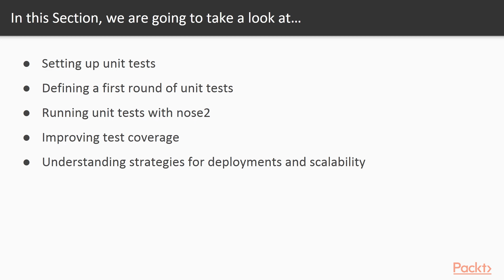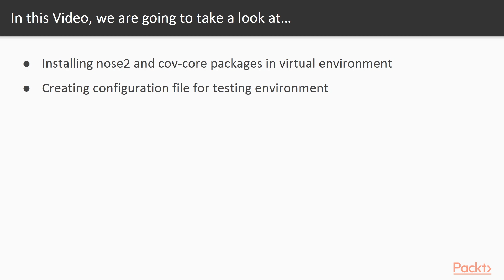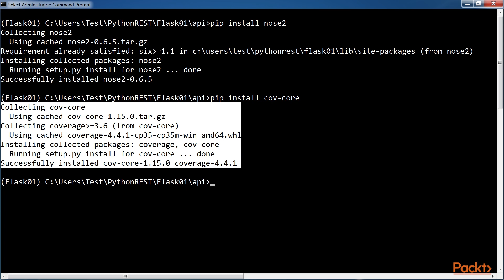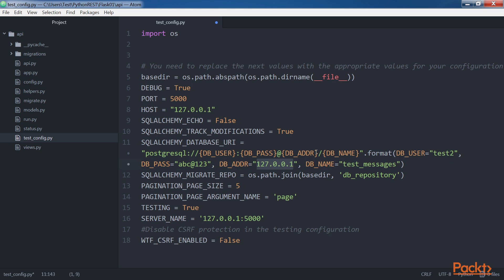Building RESTful Python Web Services with Flask : Setting Up Unit Tests | packtpub.com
In this video, We will use nose2 to make it easier to discover and run unit tests.
• Measure test coverage, and will install the necessary package to allow us to run coverage with nose2
• Install the nose2 and cov-core packages in our virtual environment
• Create the configuration file for the testing environment